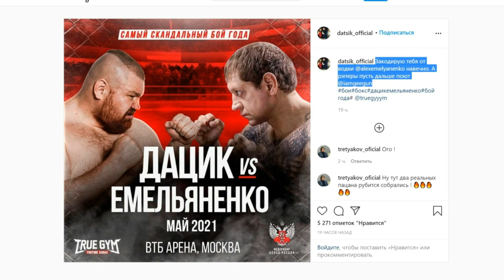ВЯЧЕСЛАВ ДАЦИК - ЕМЕЛЬЯНЕНКО АЛКАШ ИЗ ЛАРЬКА!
▶Всех приветствию! Неожиданно Дацик анонсировал бой с Емельяненко!
   единоборств.